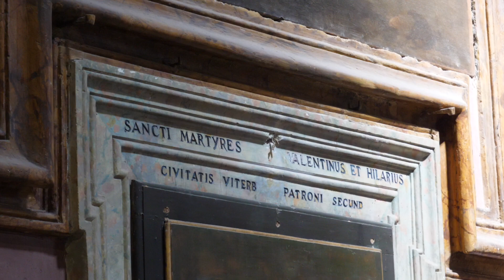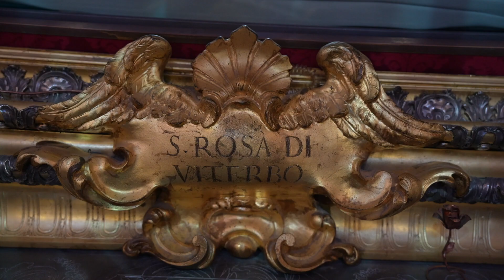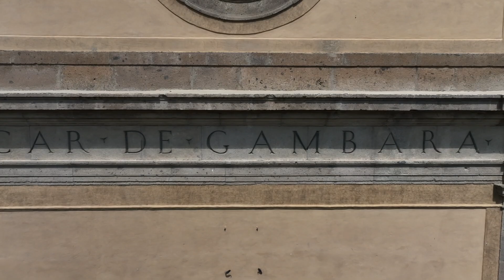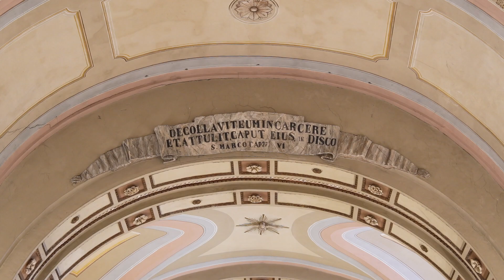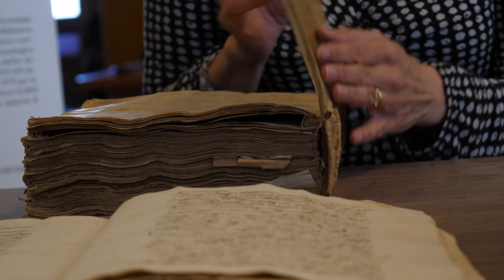Visite Pastorali Viterbo e Toscanella 2 vers